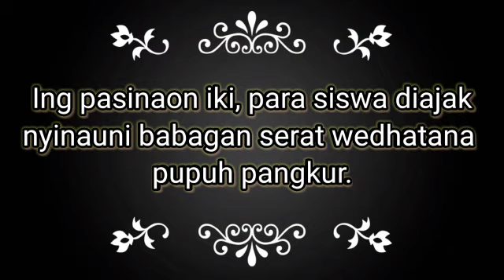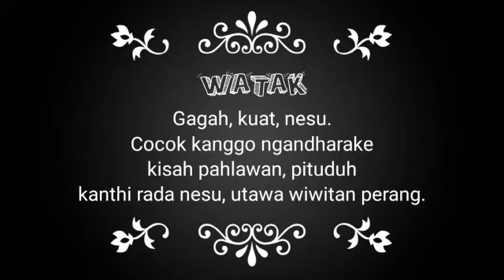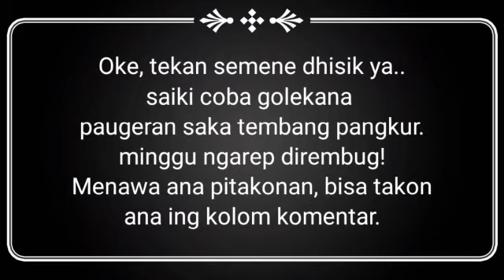PART 1 Tembang Pangkur Kelas X Semester 1